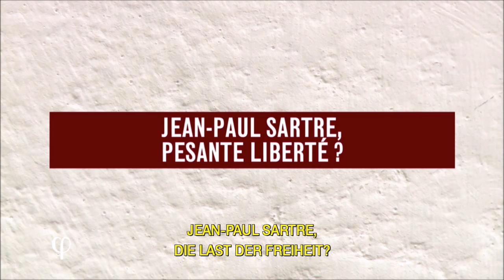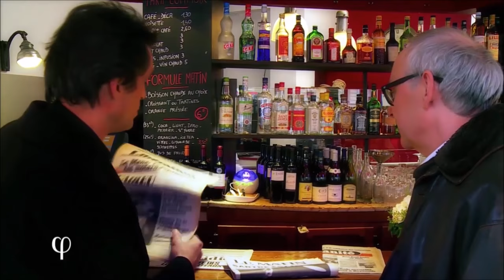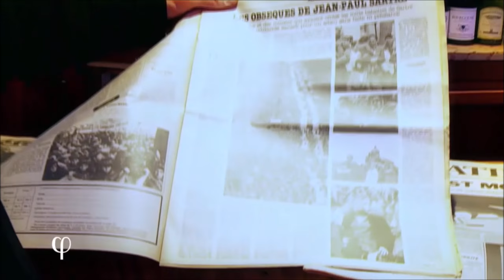Philosophie - Jean Paul Sartre, die Last der Freiheit? (Teil 1)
Für mehr Philosophie gerne den Kanal durchsuchen. auf der neue Sendungen 7 Tage zu sehen sind. Sofort danach werden sie auch von mir hinzugefügt, bei Interesse also am besten einfach abonieren!
Häufig werde ich auch handverlesene Dokumentationen hochladen.